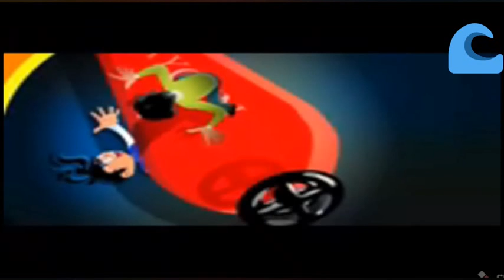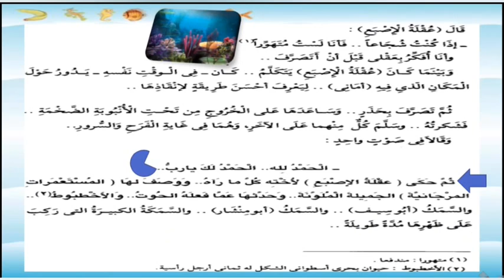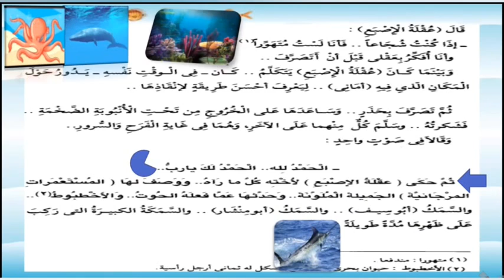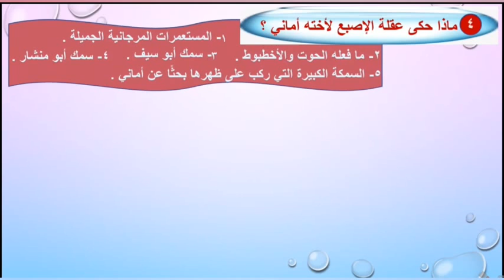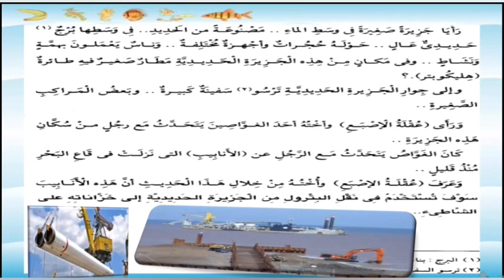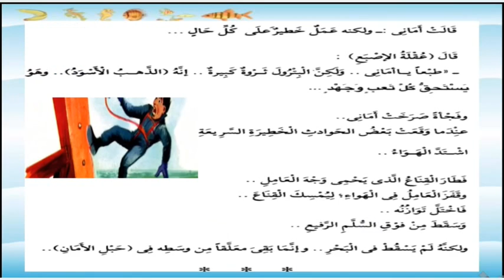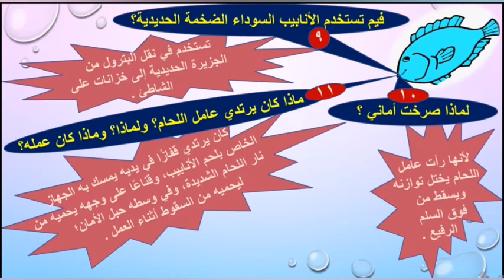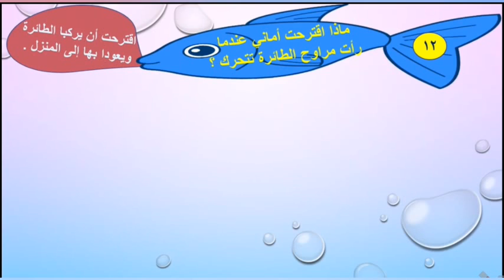الفصل الثالث من قصة مغامرات في أعماق البحار اللغة العربية 5ب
مادة اللغة العربية الفصل الثالث للصف الخامس الابتدائى الفصل الدراسي الاول 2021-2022